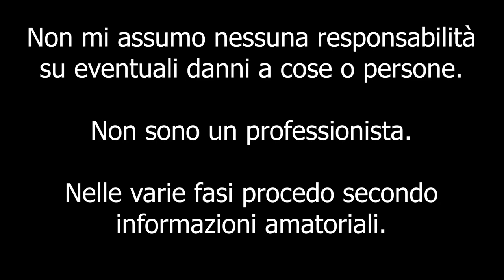Montaggio kit LED H4 SMART 453 (How to install kit led smart 453)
Ciao a tutti bombers e bentornati sul canale. Finalmente ho tolto qulle orribili lampadine alogene e le ho sostituite con un kit led da 17.000 lumen 6000K di xenon per tutti, èil suo prodotto top di gamma e posso confermarvelo.

Per qualsiasi info su prodotti e acquisto con sconto non esitate a contattarmi per email o su instagram!